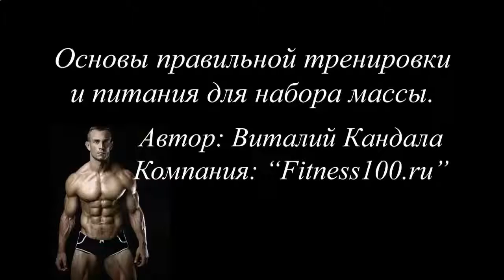КАК НАКАЧАТЬ ВЕРХНИЕ КУБИКИ ПРЕССА